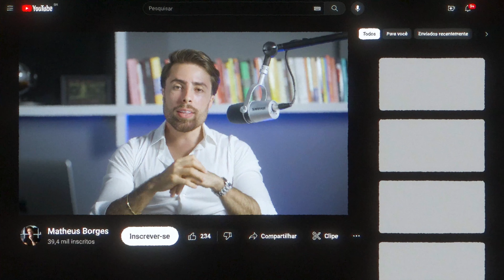Como a Pornografia te Deixa Pobre e Menos Homem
Quando você pensa que está liberto dos filmes adultos, eles surgem onde você menos espera - e da forma mais DEVASTADORA que você poderia imaginar. Esse tipo de vício destrói a sua mente, destrói a sua família e te destrói completamente. Você PERDE a sua liberdade. Aprenda nesse vídeo a fugir desse problema que afeta a maioria dos homens!

Chegou agora? Faça a sua inscrição no canal e espalhe este vídeo para o seus amigos. Vamos crescer juntos!